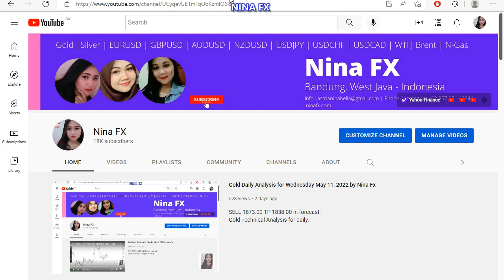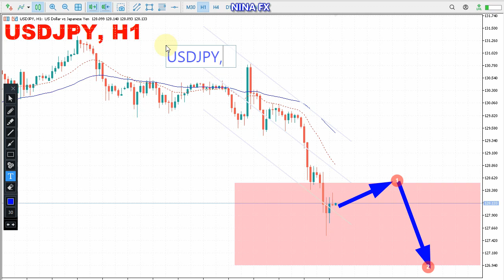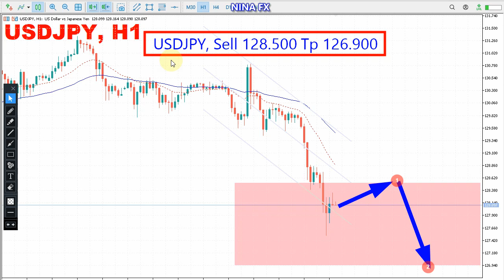USD JPY Daily Analysis on May 12, 2022 by Nina Fx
SELL 128.500 or 129.300 TP=